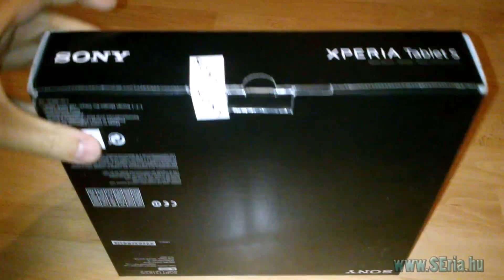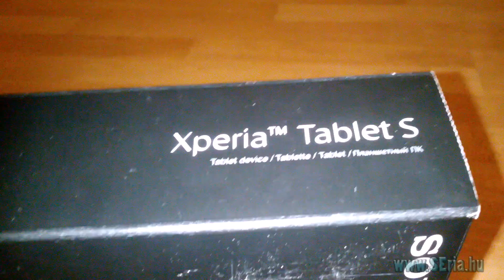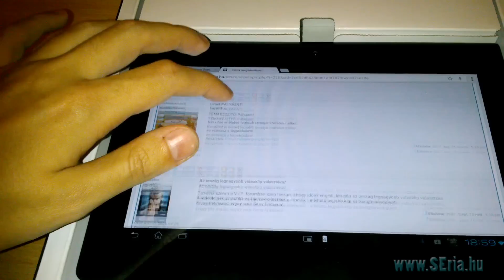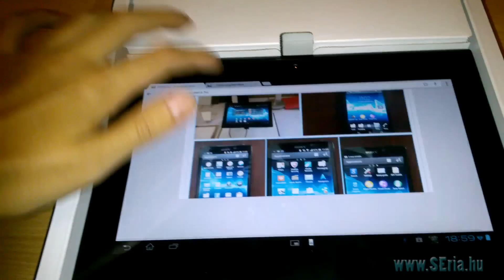Sony Xperia Tablet S unboxing